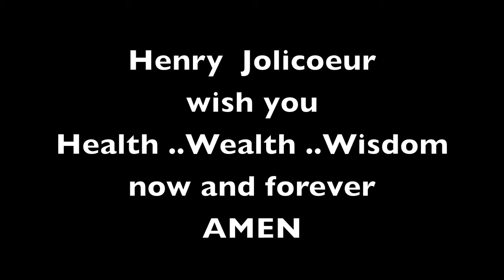Happy Birthday very dear Robert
Christie